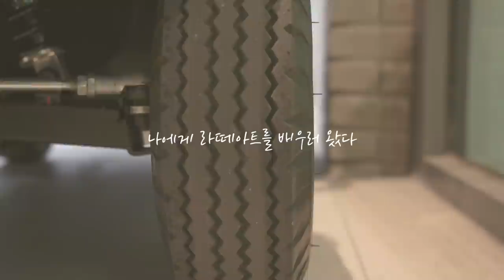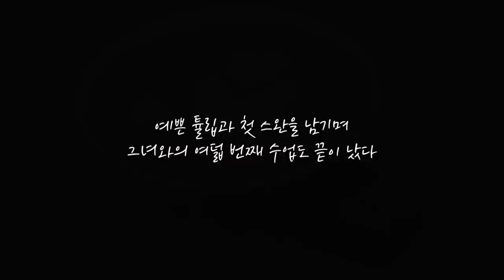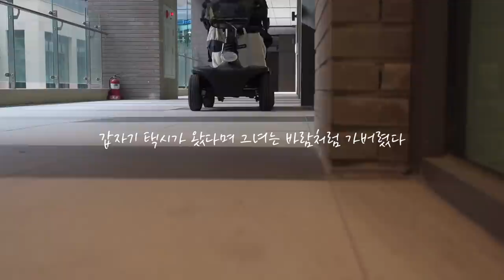CAFE VLOG 👩🏻 The girl who's in an electric wheelchair came to learn latte art from me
고고씨와 함께했던 라떼아트 수업을 기념하며 ,,, ^0^
너무 너무 수고했고 고마웠어요 !

경기도 하남시 미사대로410, 미사강변오벨리스크 상가 214호
LOCATED